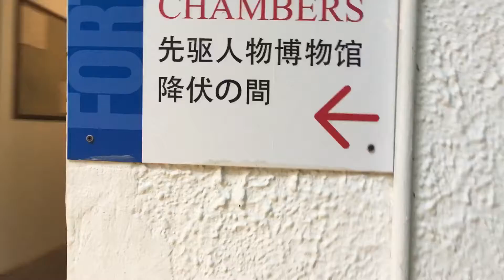Akichan goes to Fort Siloso Singapore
Akichan Adventure Walk